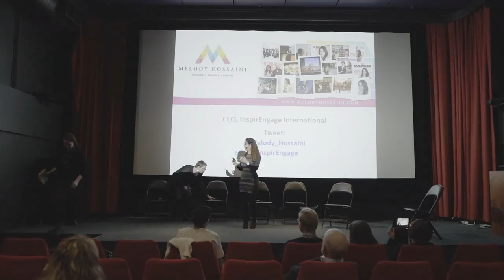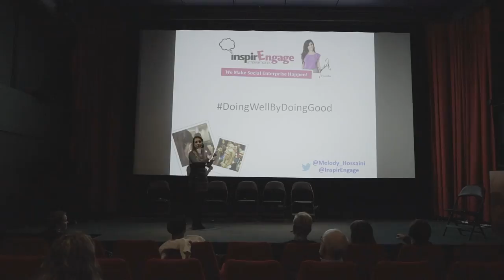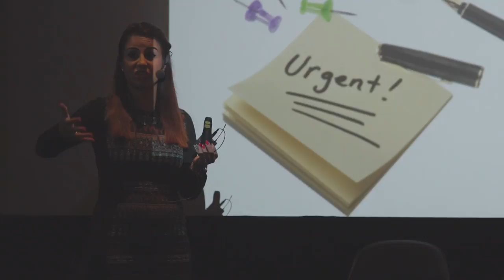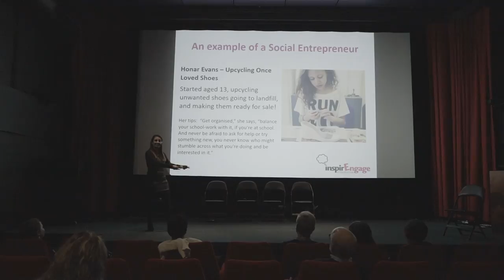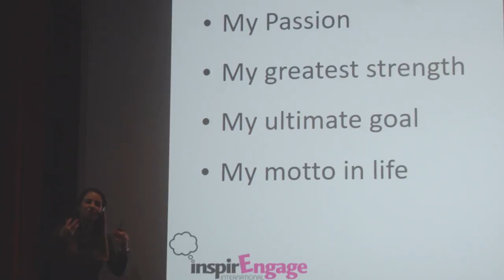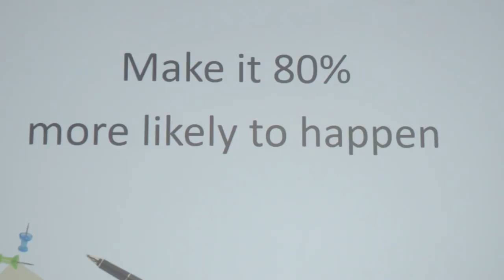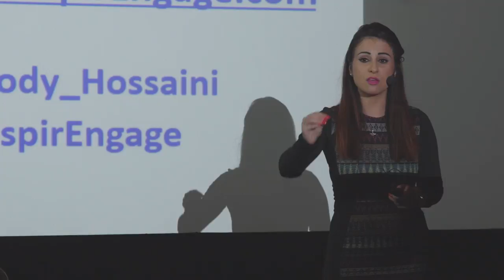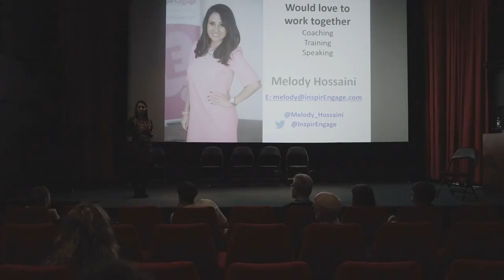Melody Hossaini: How to Change the World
Yhteiskunnallisia yrityksiä perustavat uskovat, että maailman nykytila kaipaa korjaamista ja että he voivat tehdä jotain sen eteen. Heillä on luovuutta tarttua villeihin ideoihin ja kesyttää niistä toimivia liiketoiminnallisia mahdollisuuksia. Heillä ei välttämättä ole mittavasti valtaa ja pääomaa. Sen sijaan he ovat usein tavallisia, mutta samalla kovin ainutlaatuisia ihmisiä, joilla on visio oikeudenmukaisemmasta ja vakaammasta maailmasta.

Melody Hossaini, yhteiskunnallisen yrittäjyyden sanansaattaja ja yrittäjä itsekin, kiertää maailmalla puhumassa siitä, kuinka maailmaa muutetaan yhteistä hyvää tuottavan yritystoiminnan avulla.

Maailmanmuuttajat-päivä Kino Andorrassa 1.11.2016. Tapahtuma järjestettiin osana Setlementtiliiton Meillä on idea -hanketta.